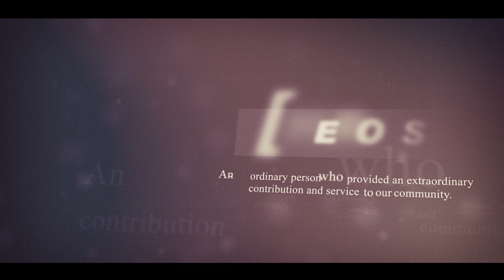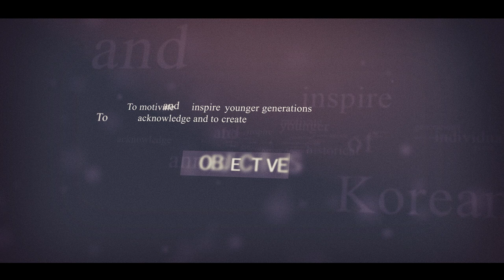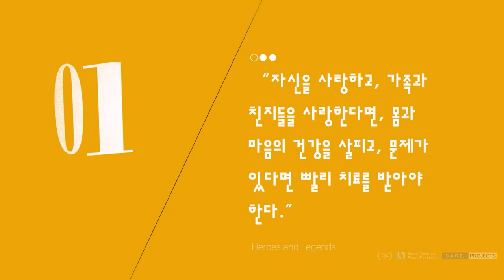Heroes and Legends Intro 2023 - NextGen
Video for Next Gen Event